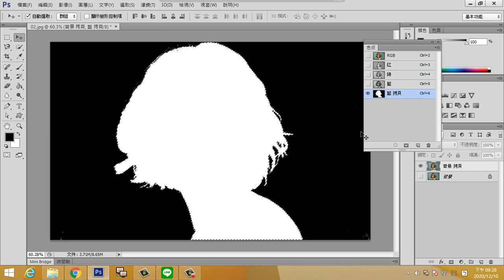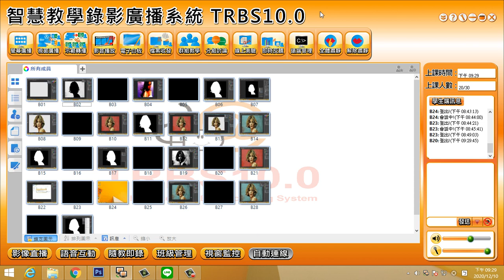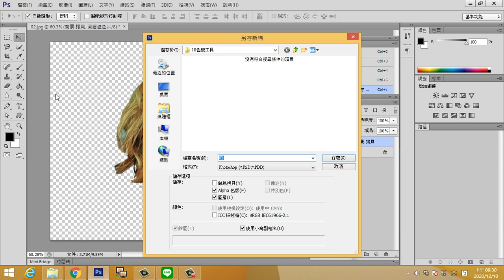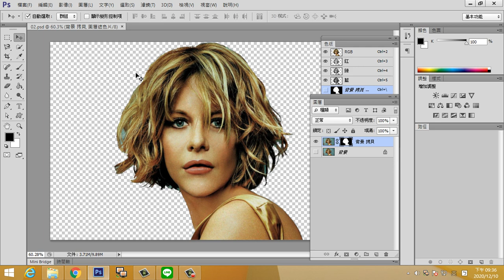photoshop 1210 11